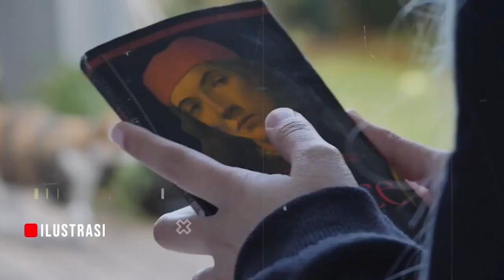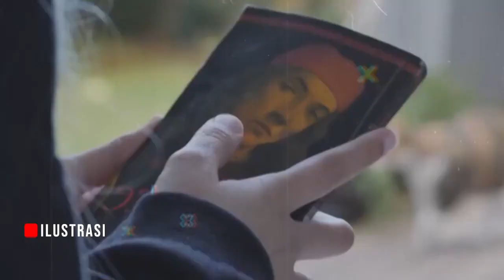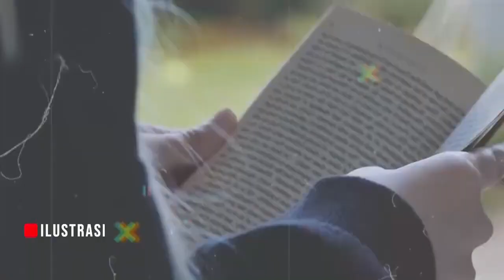JUTAAN ORANG MENANGIS!! BOCAH KECIL INGGRIS BERSYAHADAT MASUK ISLAM